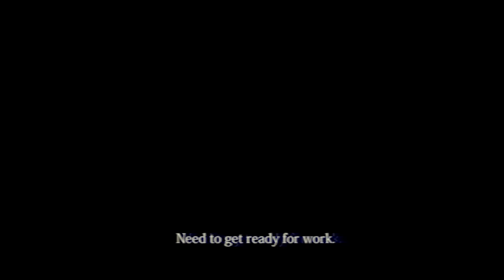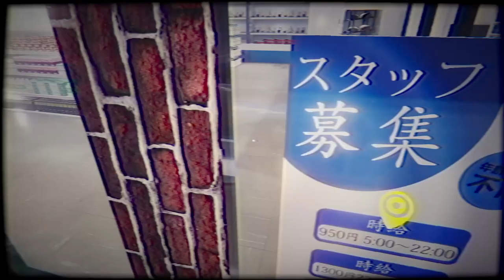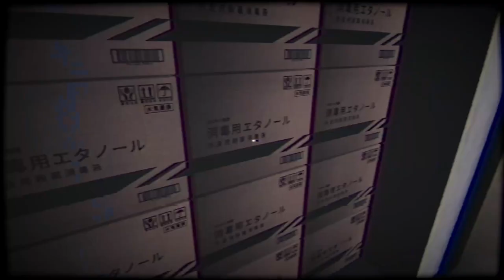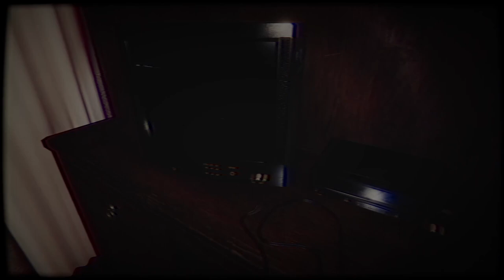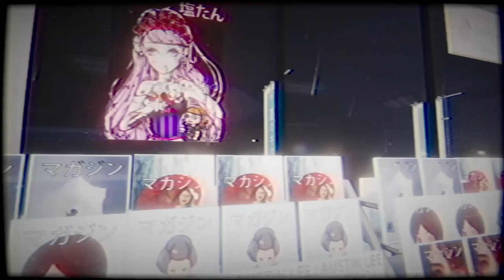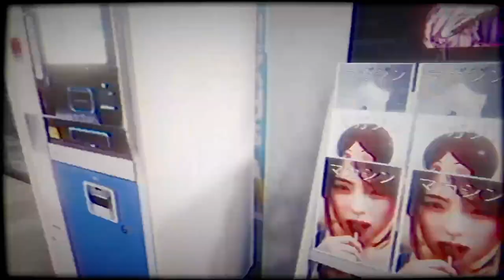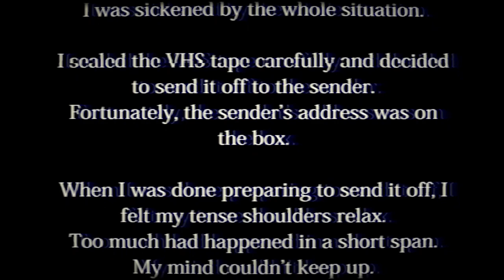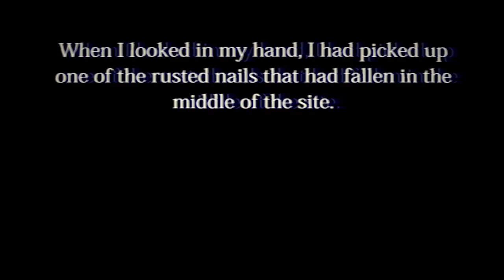The Convenience Store | This LEGIT gave me nightmares! | Chilla's Art left me sleepless...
Hiya I'm Rina! In this video I'll be playing The Convenience Store by indie horror game developer Chilla's Art. This game is highlights the woes of working the graveyard shift at MIDNIGHT and the utter boredom of being completely ALONE. Get ready for atmospheric scenery, a few jump scares, and a great story line!!

~Time stamp the part of the video that you thought gave me nightmares~

Note: I've realised that I laugh when I'm scared, so be prepared for that.

Intro Animation:
'Holding consoles' animated by moi (drop a comment if you liked it cos it took me like, over 2 months to do this)

'Rina Ain't Playin' blinking sequence' animated by ig: ringsmanybells please check her out!